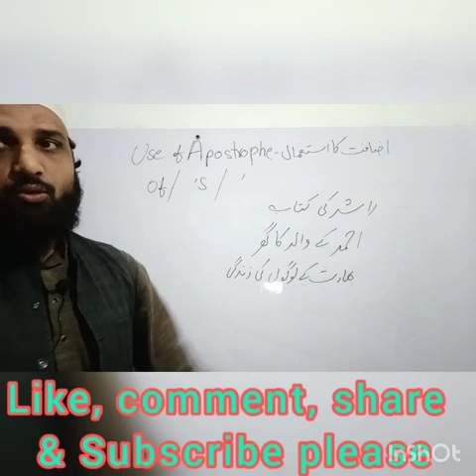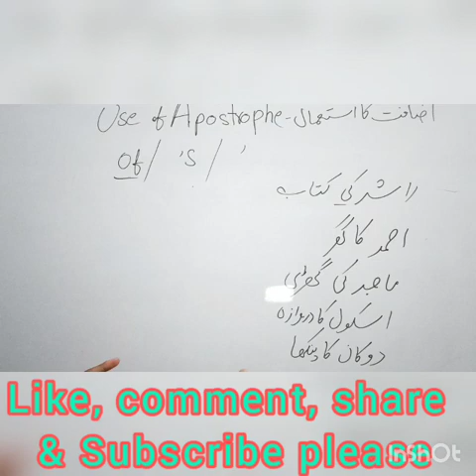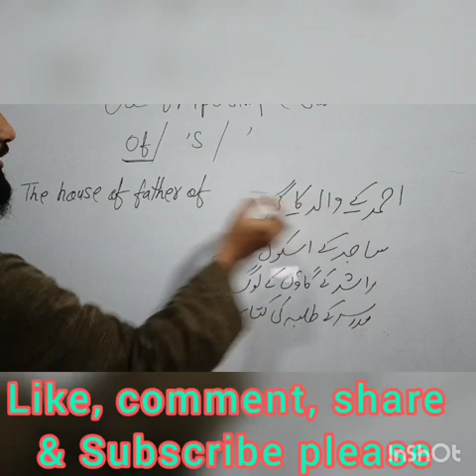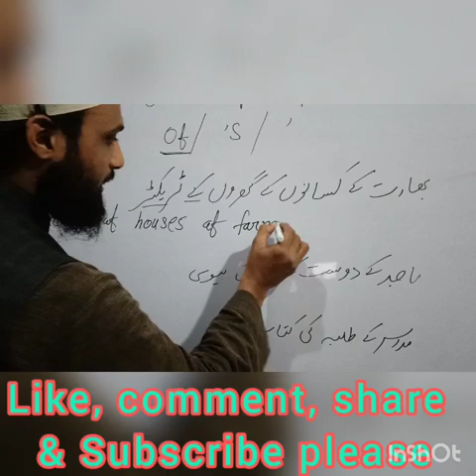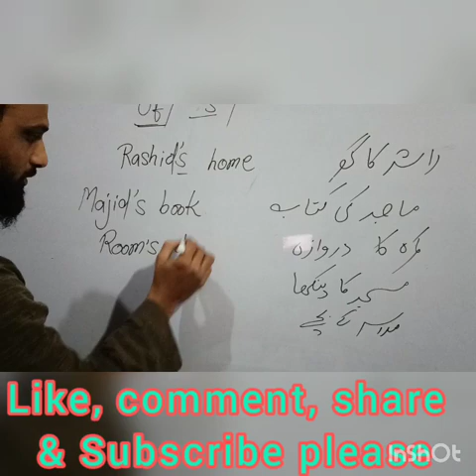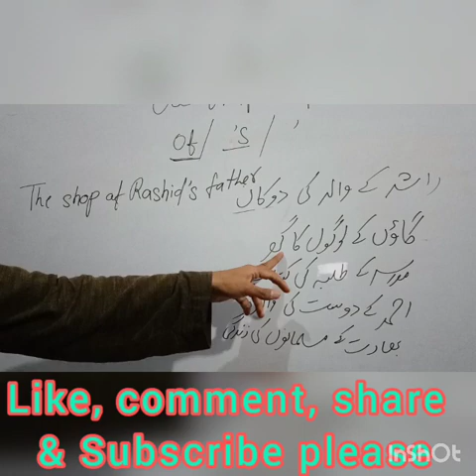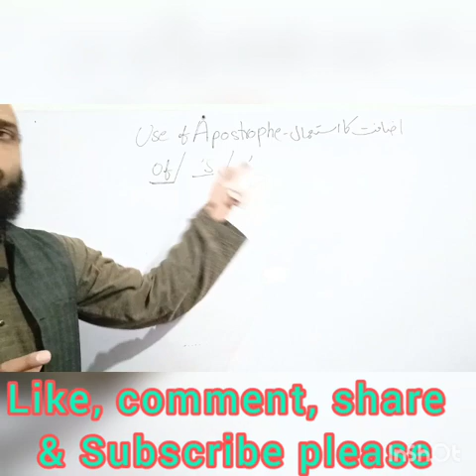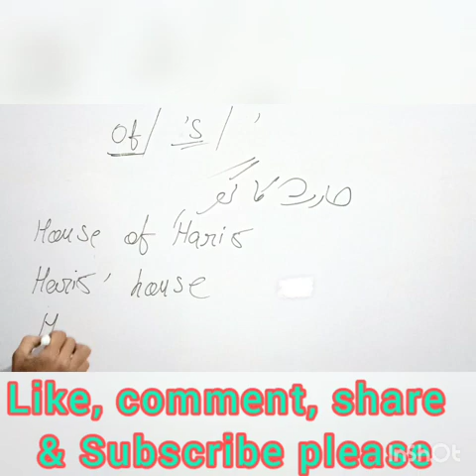basic english grammar, part-7, apostrophe use of apostrophe, apostrophe s। s possessive, Mufti Musa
Basic English

سبق نمبر زیرو
حروف کی پہچان

سبق نمبر ایک..
رومن انگلش کیسے لکھیں

سبق نمبر دو
انگریزی کیسے پڑھیں

سبق نمبر تین
انگریزی کیسے پڑھیں (قواعد اور مثالوں کی ساتھ)

سبق نمبر چار

انگریزی کیسے پڑھیں؟
قواعد اور مثالوں کے ساتھ

سبق نمبر پانچ
چھوٹی اور بڑی اے بی سی کا استعمال

سبق نمبر چھ
موصوف صفت کسے کہتے ہیں اور اس کے جملے کیسے بنتے ہیں

سبق نمبر دو..

سبق نمبر تین

سبق نمبر چار

سبق نمبر پانچ

سبق نمبر چھ

سبق نمبر سات

سبق نمبر آٹھ

سبق نمبر نو

سبق نمبر دس

سبق نمبر گیارہ

سبق نمبر بارہ

سبق نمبر تیرہ

سبق نمبر چودہ

سبق نمبر سولہ

سبق نمبر سترہ. مشقیہ کلاس

Silent letters
خاموش حروف، جن کو بہت زیادہ لوگ غلط پڑھتے ہیں، سیکھیں

انگریزی میں افعال یعنی Verbs کی تین شکلیں ہوتی ہیں.. زیادہ تر کے آخر میں ed یا صرف d لگانے سے فعل یعنی verb کی دوسری اور تیسری شکل بن جاتی ہے..
لیکن کچھ افعال یعنی Verbs کا کوئی قاعدہ نہیں ہوتا، آپ کہہ سکتے ہیں کہ وہ سماعی ہوتی ہیں، ان کو یاد کرنا ضروری ہوتا ہے..
*ان کو اچھی طرح یاد کر لیے تو پھر انگریزی میں غلطی کا امکان نہ ہونے کے برابر ہوتا ہے*

اسی طرح کے افعال کو ہم نے مثالوں کے ساتھ سمجھایا ہے..
لنک پر کلک کریں، سنیں اور یاد کریں..
پسند آئے تو لائک کریں اور احقر کے لئے دعا فرمائیں..
لنک یہ 👇👇👇ہے

List - 1

List - 2

List - 3

List - 4